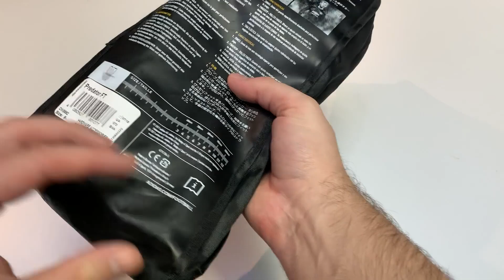Goalkeeper gloves adidas Predator FT CW5592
Manufacturer: adidas
Age Group - Glovers:
Mens
Types:
Negative
Stiffening Fingers:
No

Neuver with kopackovo unboxing new adidas football equipment. It is keeper gloves adidas. Check it !